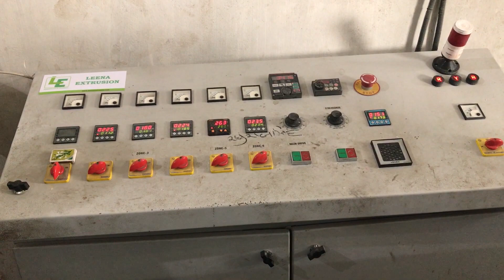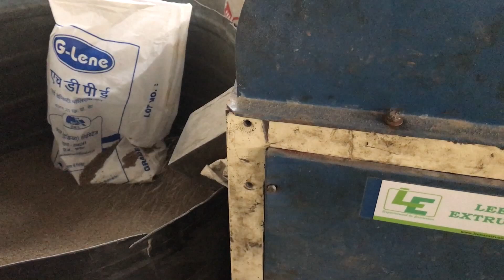REPROCESS 90 MM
LDPE-PP-HDPE Recycling Machine